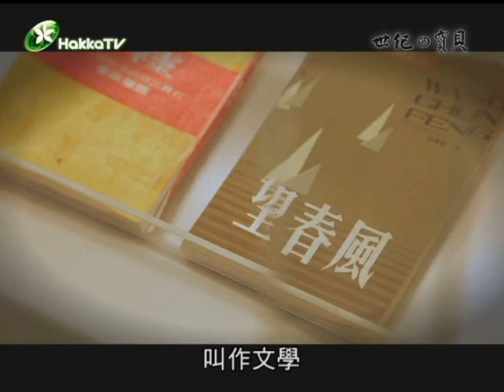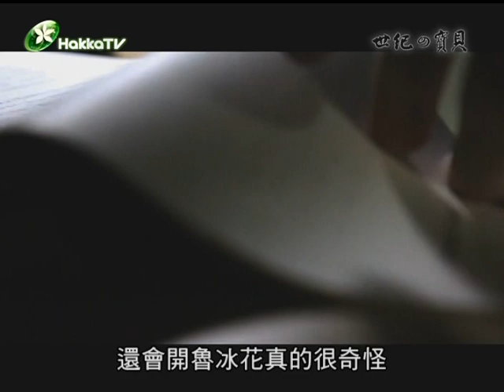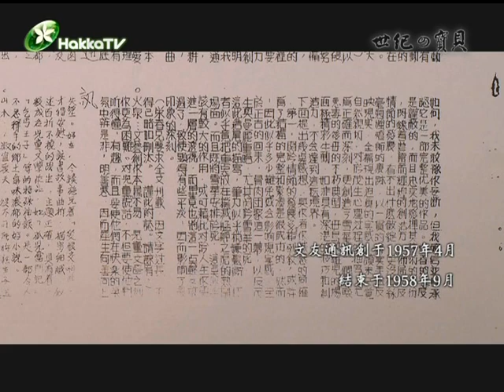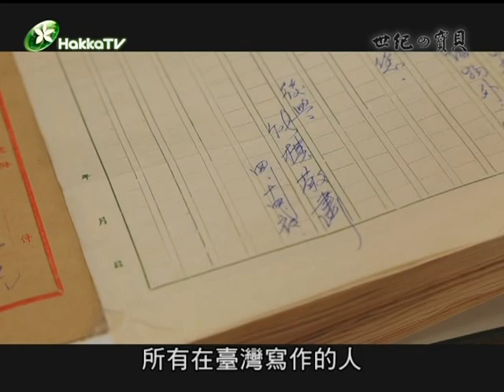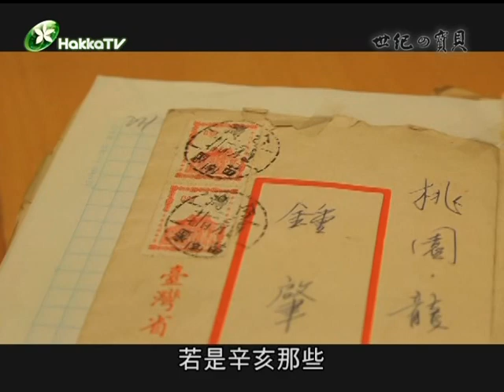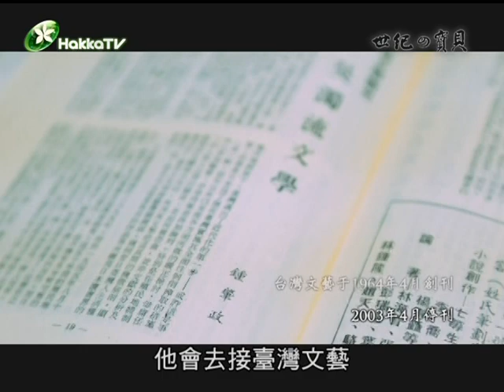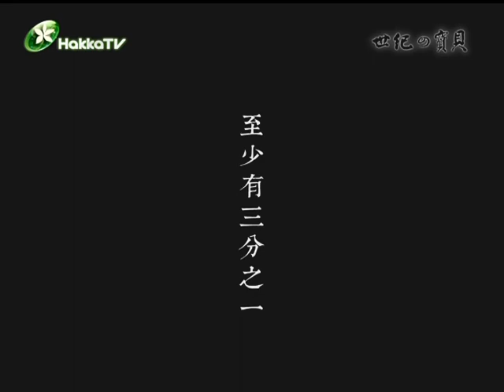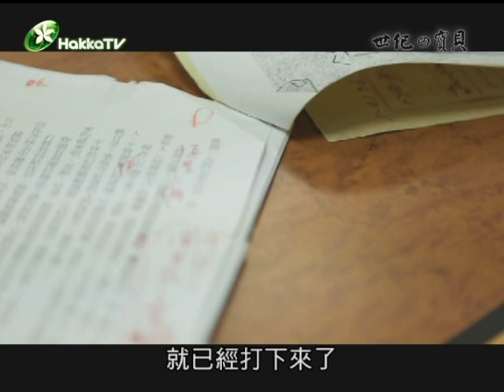世紀的寶貝46-鍾肇政